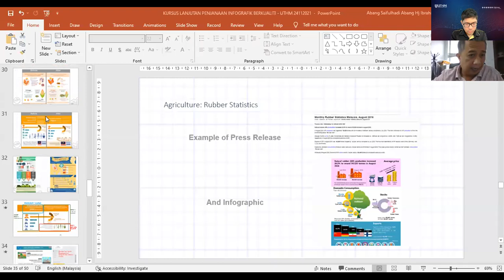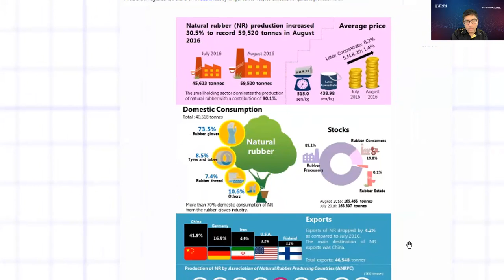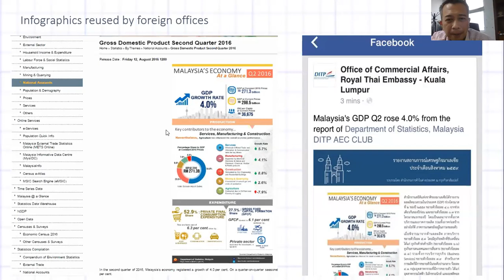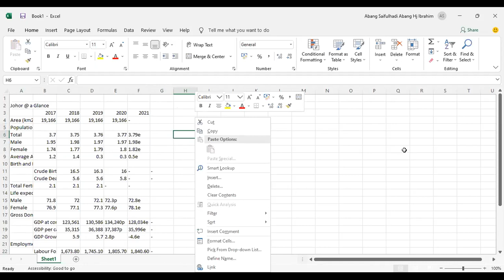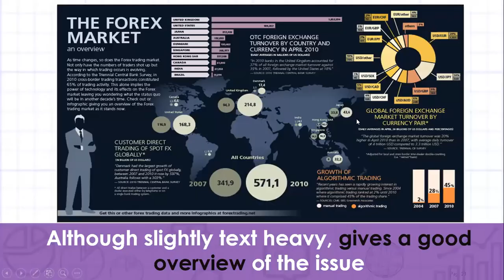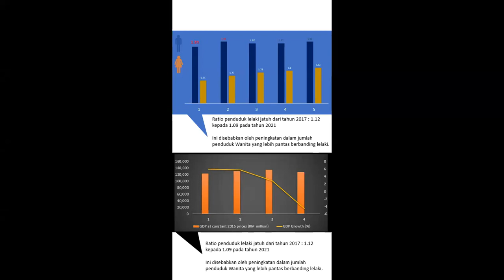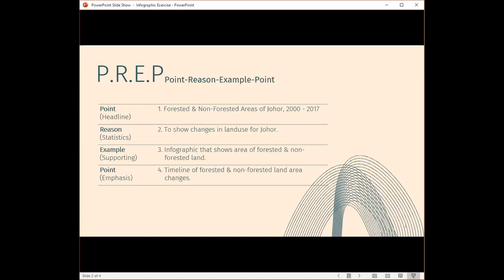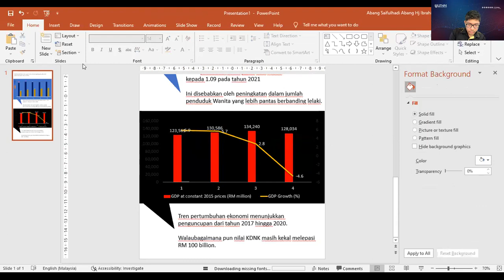GLOBAL UTHM | Kursus Lanjutan Penjanaan Infografik Berkualiti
GLOBAL UTHM | Kursus Lanjutan Penjanaan Infografik Berkualiti oleh Encik Abang Saifulhadi bin Abang Haji Ibrahim, Timbalan Pengarah,
Jabatan Perangkaan Malaysia Negeri Johor.